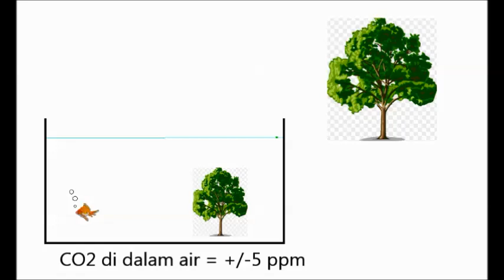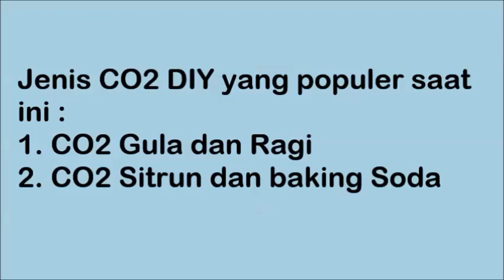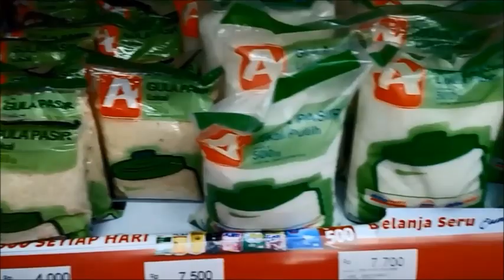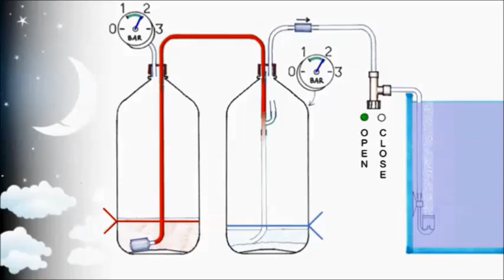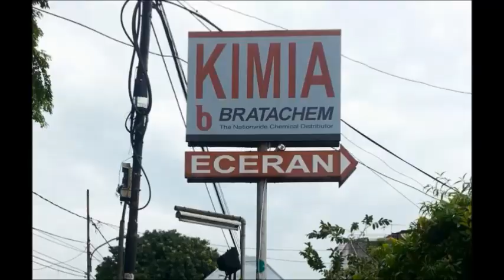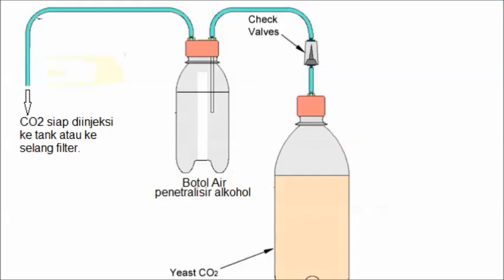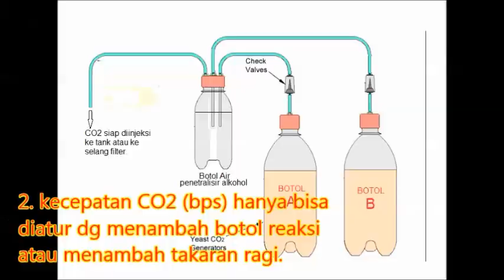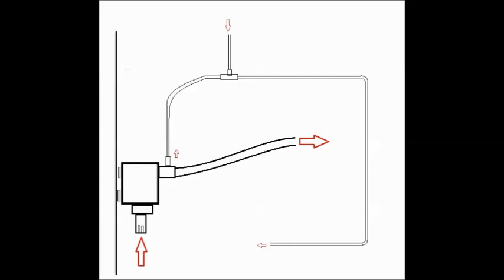AQUASCAPE - CO2 DIY Gula-Ragi dan Sitrun-Baking Soda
Video ini menceritakan tentang CO2 DIY jenis gula-ragi dan juga Sitrun - baking soda, peralatan dan bahan yang dibutuhkan serta kelebihan dan kekurangannya.